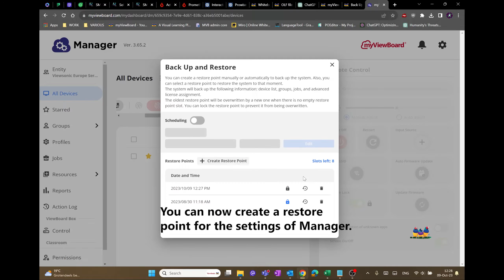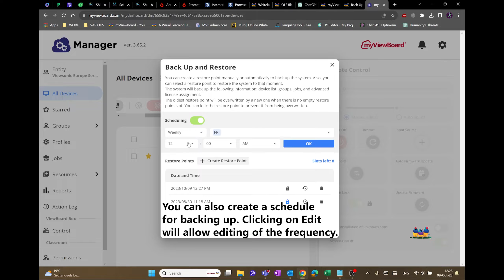ViewSonic myViewBoard | Back up and restore Manager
This Tutorial will help you understand how to Back up and restore Manager

👇 Full written instructions below! 👇

1. Log into your myviewboard.com account and click on myViewBoard Manager.
2. Go to the settings icon (gear icon) on the top right and click on it.
3. Select Back Up and restore.
4. On the window you can create a restore point and manage your created restore points.
5. Manager basic allows users to back up 1 restore point at a time. Manager Advanced allows users to back up 10 restore points at a time.
6. You can now create a restore point for the settings of Manager.
7. The date and time of creation will be shown.
8. You can also create a schedule for backing up. Clicking on Edit will allow editing of the frequency settings.
9. You can restore the backup and the settings will be restored.
10. You can lock the point so that it cannot be overwritten even if a backup schedule has been created.
11. You can delete a selected restore point.

This is an instructional how-to video by ViewSonic's Global Tech Team